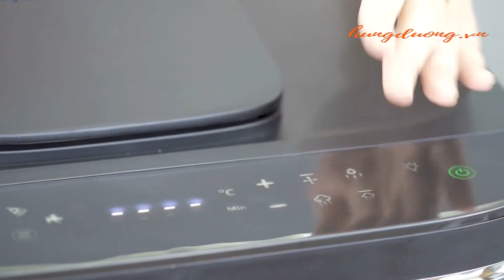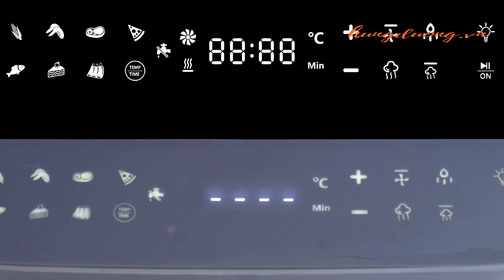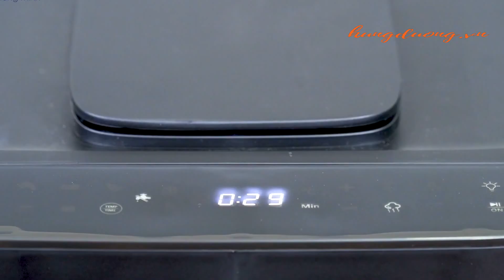Nồi chiên hơi nước KALITE STEAM X Hướng dẫn sử dụng nồi chiên hơi nước Kalite Steam X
Theo đánh giá cá nhân của mình! Bạn có thể yên tâm sử dụng sản phẩm này lâu dài. Bởi lẽ, sản phẩm có mẫu mã đẹp, hợp thời trang. Đồng thời, đây cũng là sự lựa chọn tuyệt vời giúp mình chế biến nhiều món ăn ngon cho cả gia đình.

Ngoài ra nồi chiên hơi nước Kalite Steam X còn sở hữu công nghệ Rapid Air và Steam Active giúp thức ăn không bị khô, vẫn giữ được độ giòn bên ngoài nhưng vẫn mềm bên trong. Nhờ vậy mà thức ăn vẫn được giữ nguyên hương vị và chất dinh dưỡng.

noi-chien-hoi-nuoc-kalite-steam-x-9Nồi chiên hơi nước Kalite Steam X thực tế
Nổi bật nhất của nồi chiên hơi nước Kalite Steam X là có công nghệ phun sương và dung tích lớn lên đến 15 lít để dễ dàng chế biến món ăn với khẩu phần lớn.

Một số điểm mình không thích ở trên nồi chiên hơi nước Kalite Steam X này
Mặt sau có chỗ để hơi nước nóng thoát ra ngoài nên không đặt sát tường được. Bạn nên chọn nơi thông thoáng để hơi nóng thoát ra dễ dàng.
Do dây mayso được thiết kế ở mặt trên của khoang nồi (một đặc điểm chung của tất cả các sản phẩm nồi chiên không dầu) dù đã có quạt đối lưu nhưng nhiệt độ ở mặt trên của thực phẩm vẫn cao hơn mặt dưới vì vậy thỉnh thoảng vẫn cần phải lật để món ăn hoàn hảo hơn.
Ở chức năng hấp có thể phải thay nước tùy theo khối lượng thực phẩm bạn cần chiên. Hơi bất tiện so với nồi hấp thông thường.
để xem nhiểu sản phẩm hữu ích.
Follow fanpage để cập nhận bài viết mới.